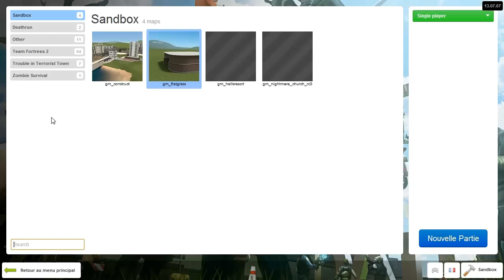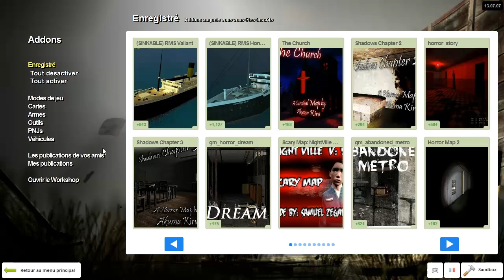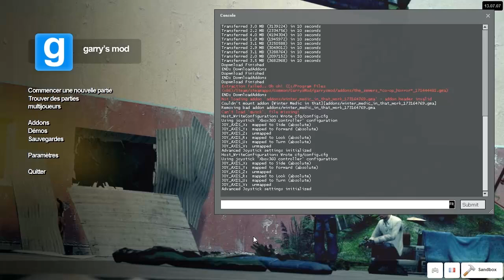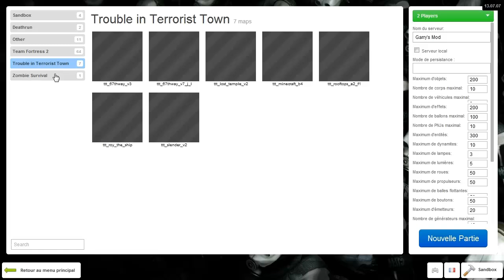Tutoriel Hamachi - Garry's mod (comment faire un serveur gmod via hamachi)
Suite à des demandes pour savoir comment on jouait a gmod ensemble j'ai décider de poster ce tuto pour hamachi.

-TOUT LE MONDE ne peut pas héberger certains ont les pare feux et connexions entrantes tout simplement bloqués soit par les box soit par les PC soit par les FAI (fournisseur d'accès internet)
-La case LAN devra être cochée / décochée pour régler certains problèmes, essayez donc les deux manières.

Pour ouvrir les ports je verrais pour faire un tutoriel en fonction des demandes, en attendant tenez